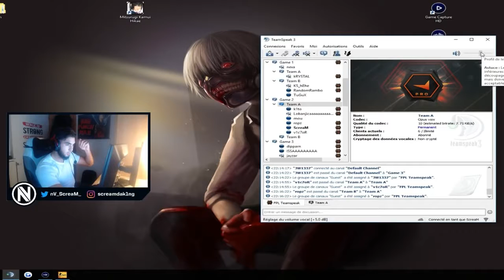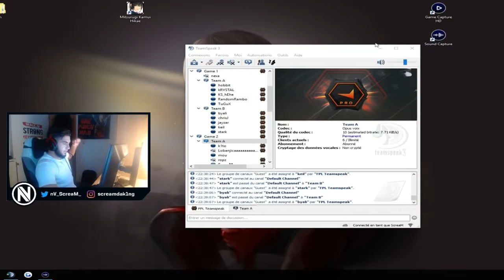#02 SCREAM PLAYS FPL ON MIRAGE - VS JW AND PYTH